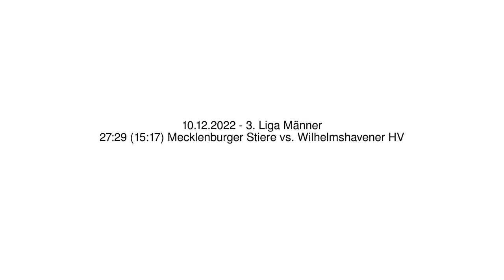27:29 (15:17) Mecklenburger Stiere vs. Wilhelmshavener HV - 10.12.2022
Handball - 3. Liga Männer - 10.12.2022
27:29 (15:17) Mecklenburger Stiere vs. Wilhelmshavener HV